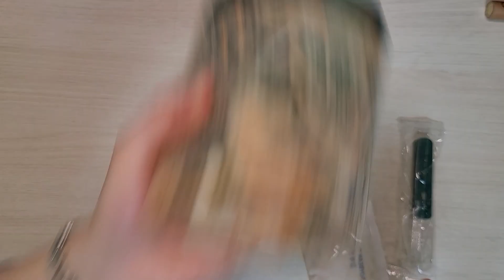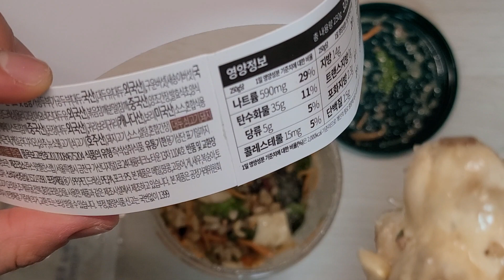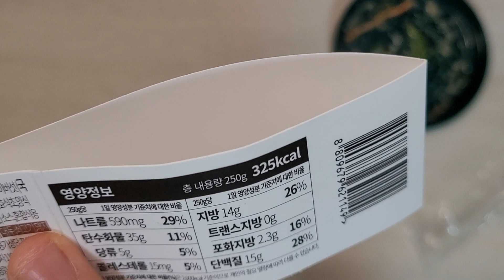[쿠팡] 소불고기와 참깨된장 두부 샐러드